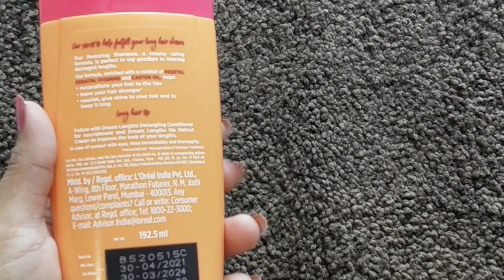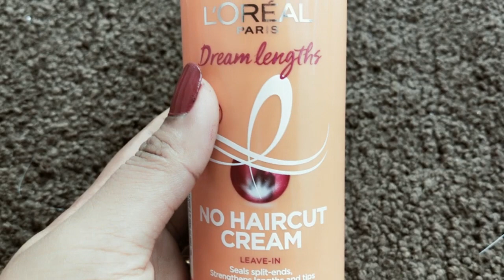Loreal Paris Dream Lengths Range Review | # No Hair Cut Cream | Rryzz Corner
Hello Everyone,
                          Welcome to Rryzz Corner
                           My contents are mostly online shopping , product reviews , lifestyle , unboxing product and much more...

Product Link :
-loreal paris dream length shampoo
-loreal paris dream length conditioner
-loreal paris dream length no hair cut cream
-pond’s super light gel small tub
-pond’s super light gel big tub
-Garnier vitamin c sheet mask
-Garnier hydra bomb eye serum mask
- Ikonic Pro Titanium Shine Straightener
- Garnier wrinkle lift anti ageing cream
- Mcaffeine coffee body scrub
- Mcaffeine coffee body polishing oil
- Nivea cherry shine lip balm
- joy honey and almond body lotion
- Nivea rose &Argan oil body lotion
- Nivea cherry blossom & jojoba oil
-Kama Ayurveda pure rose water
-Livon hair serum spray